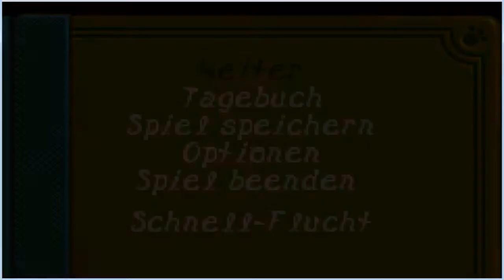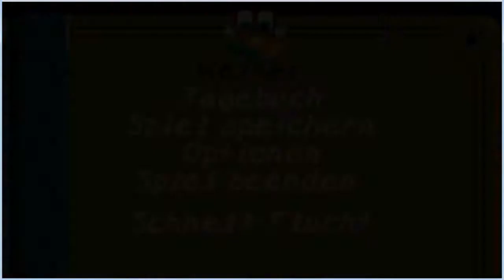Lets play Spyro´s Adventure 100% - part 14 (German)